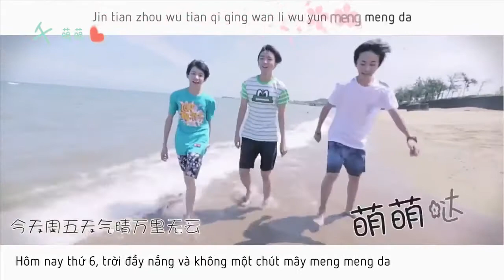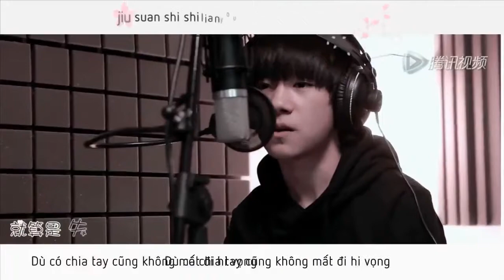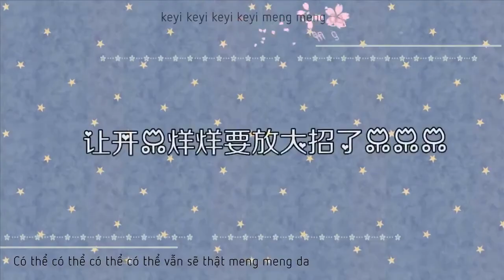Meng Meng Da Tik Tok